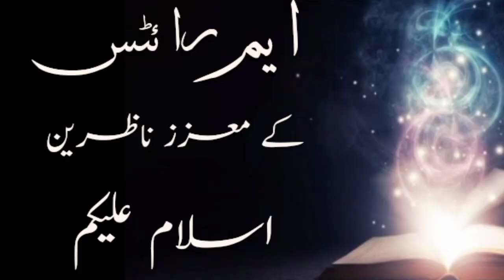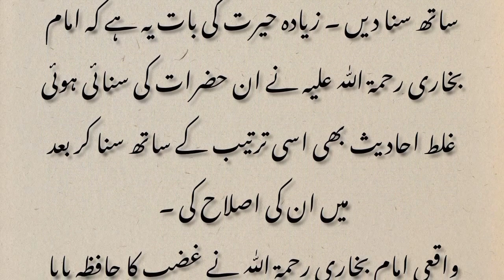Imam bukhari ka imtehan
imam bukhari RA ka imtehan.
dilchasp munazrah.